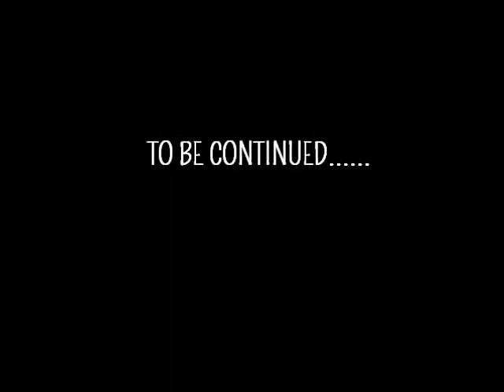Phil Clayton (Walking in Forgiveness) Part 1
Bro. Phil Clayton ministered on the Bro. Henry and You Show from the message, Walking in Forgiveness. Forgiveness is essential if we are to grow into the fullness of who God created us to be. When we refuse to forgive, we basically insist on setting our standards higher than God's."   "Forgiveness isn't about weakening you but strengthening you to live again and love again, performing at your highest capacity unencumbered by yesterday's maladies."  It does not exonerate the one who hurt you nor does it trivialize the depth of your trauma.  Forgiveness is a gift you must find a way to give yourself, regardless of who or what has placed you where you are.